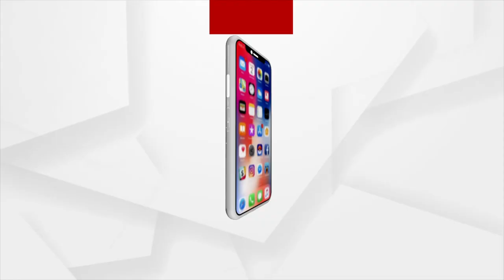ମୁଖ୍ୟମନ୍ତ୍ରୀଙ୍କୁ ଭେଟିଲେ ମକରନ୍ଦ ମୁଦୁଲି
ମୁଖ୍ୟମନ୍ତ୍ରୀଙ୍କୁ ଭେଟିଲେ  ରାୟଗଡା ବିଧାୟକ ମକରନ୍ଦ ମୁଦୁଲି। ରାଷ୍ଟ୍ରପତି ପ୍ରାର୍ଥୀ ଦ୍ରୌପଦୀ ମୁର୍ମୁଙ୍କୁ ସମର୍ଥନ କରିବା ପାଇଁ ମୁଖ୍ୟମନ୍ତ୍ରୀ ତାଙ୍କୁ ଅନୁରୋଧ କରିଛନ୍ତି ।